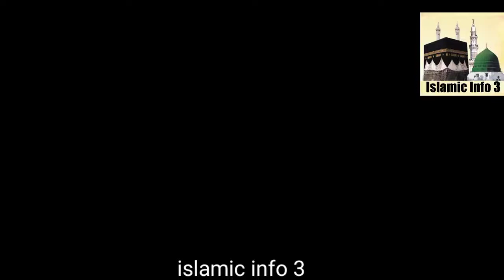2021 Emotional Kalam by Sabir Sardar